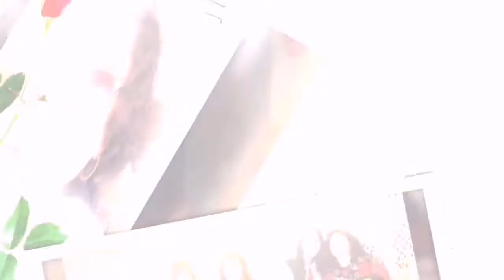FM 107 urdu radio Qatar program bajmein sukhan with farzana safdar every Wednesday night 9 to 10 onl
FM 107 urdu radio Qatar program bajmein sukhan with farzana safdar every Wednesday night 9 to 10 only on FM 107 qatar Urdu radio